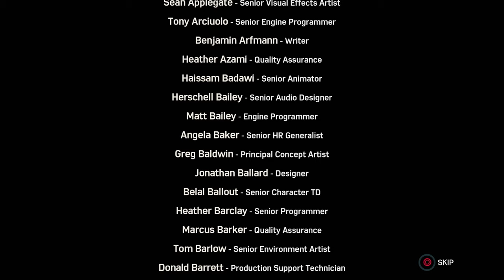Marvel's Spider-man, TURF WARS DLC, Ps4 Pro, [ep37] ROBO HAMMERHEAD!!!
Marvel's Spider-man Turf Wars DLC. Hammerhead and his gang declare war on the other Maggia Dons, after gaining control of Sable International's equipment left after the their military occupation of New York. Spider-man and Captain Yuri Watanabe fight to end the violence before the city erupts into a turf war.
Marvel's Spider-man for the Ps4 joins Peter eight years into his spider career. In this action-packed original story, the worlds of Peter Parker and Spider-man collide. Iconic characters from both worlds have been re-imagined, giving familiar characters a unique and refreshing feel. Developed by Insomniac Games.
Join me in episode 37 of my Full Game playthrough of Marvel's Spider-man.
In this final episode of the Turf Wars DLC, we find out what Hammerhead and his gang have been taking Sable tech for.
Thanks!